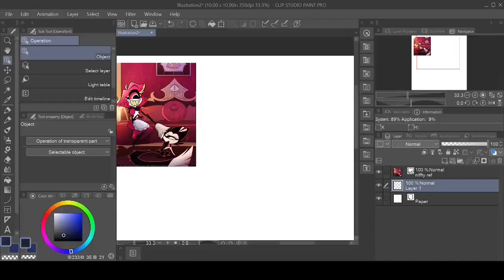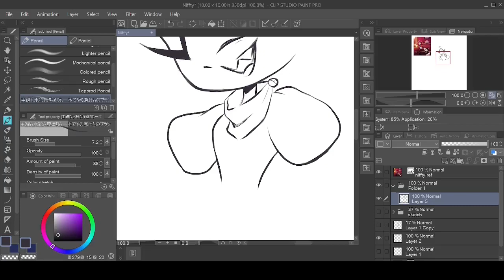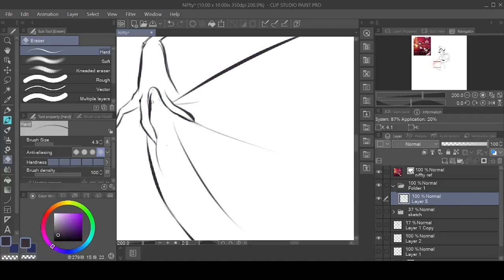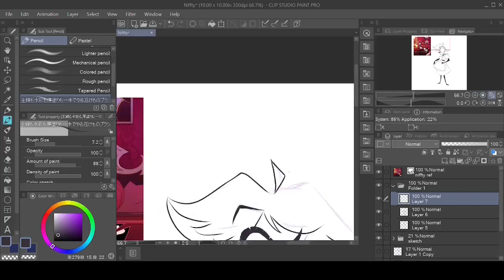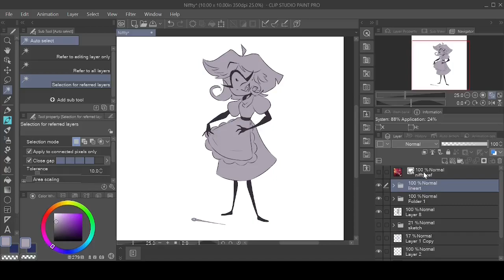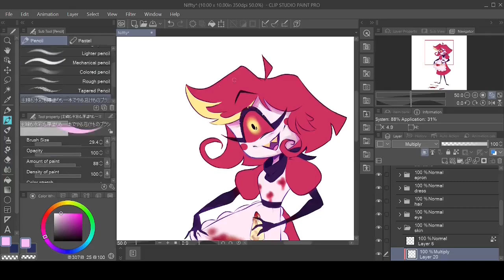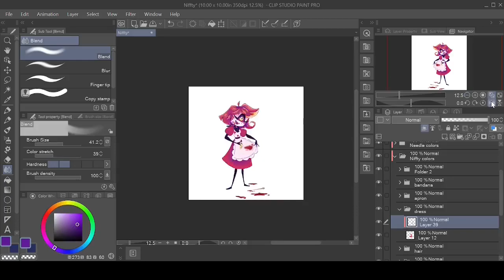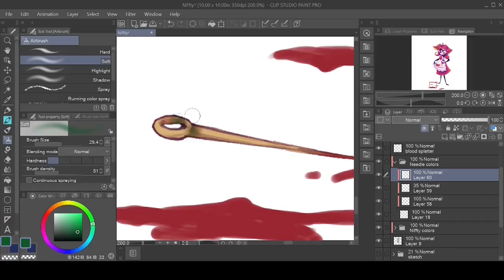Niffty Speedpaint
I've been putting off uploading this one, because I wanted to make a new intro, but I'm too impatient lol
Also can you tell that I recently found out that Tom Lehrer made his music public domain? Absolute legend. Sorry about the laughs in the background of the Vatican Rag portion. I couldn't find a version of it without it, and I just had to use that song. I mean c'mon.